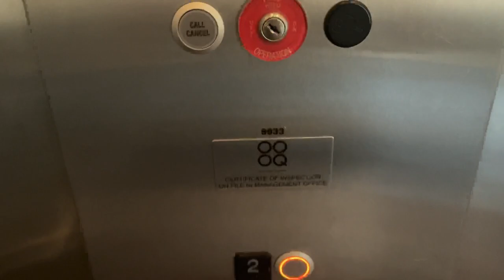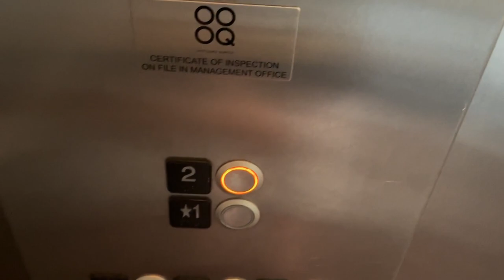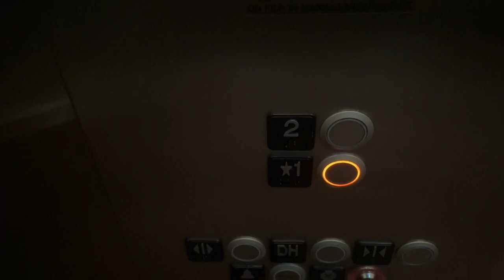Boring 2008 Kone EcoSpace traction elevator @ Scottsdale Quarter, Scottsdale, AZ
4/16/23

These things are just okay. Not really great. Just your basic ecosspace.

Elevator grade: 6/10

Copyright Elevatorboy886 2023 Use of my video is prohibited. If you want to use my video, you must get permission from me.